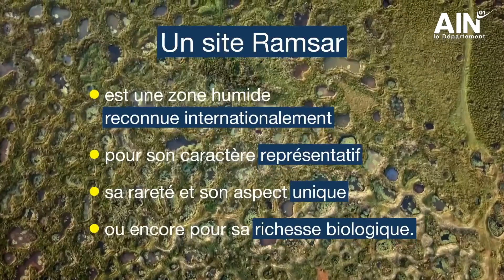L'Ain, un été gagnant !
L'été 2023 fut un grand cru pour l'Ain !

Sport, économie, jeunesse, tourisme, environnement... revivez cet été aindinois en images.

Ici, c'est l'Ain !